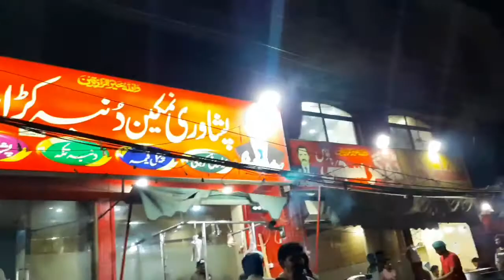Aaj Murshid Ko Niaz Krwaye